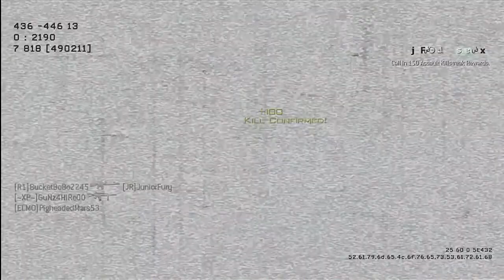The Future of the Modern Warfare Series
We talk about what we see infinity ward doing with this series in the future. We hope you enjoy.